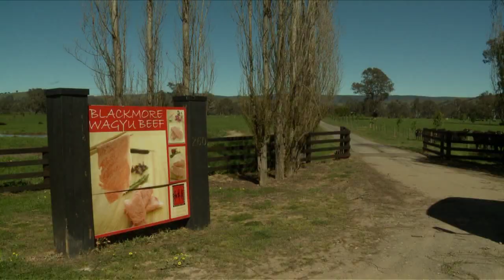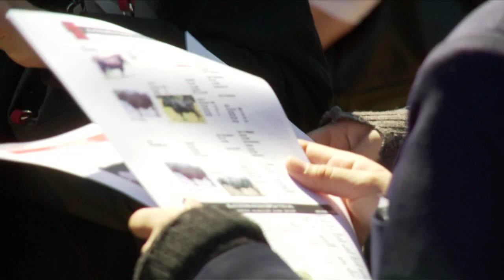Japan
As Japan rebuilds after the tsunami and earthquake of March 2011, MLA and the Australian red meat industry have joined to support our fellow cattle farmers in the affected Japanese prefectures. 'Together with Japan' is the name of the initiative that embodies this helping hand. It aims to create a lasting legacy that brings us closer to a market that has changed dramatically in the months following the triple disaster.